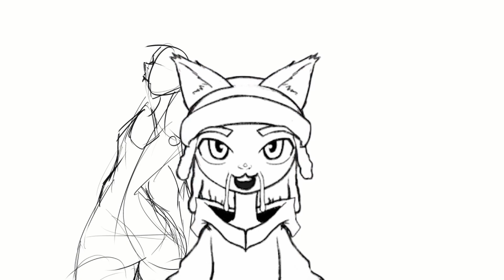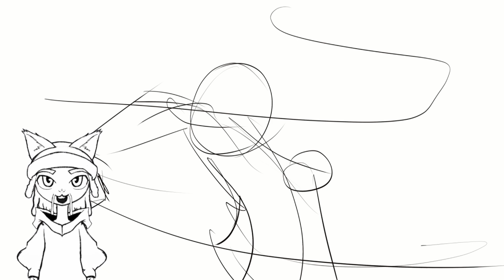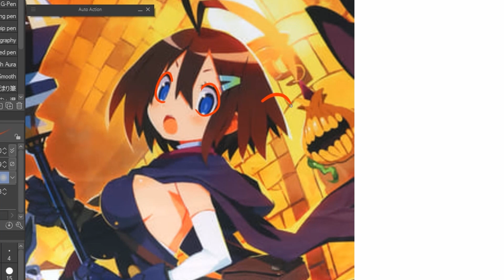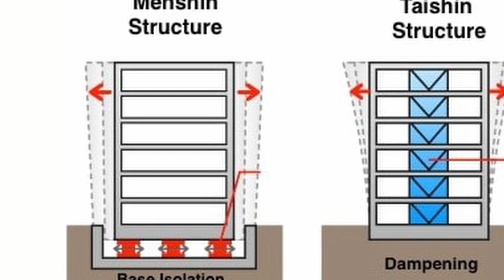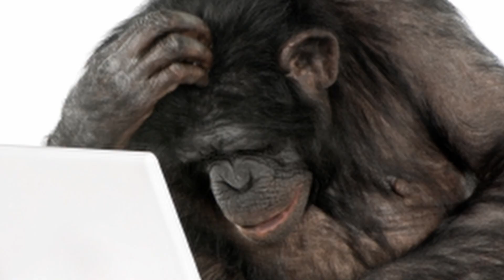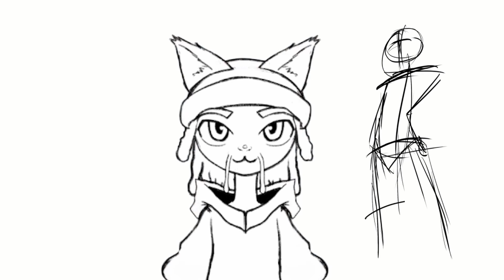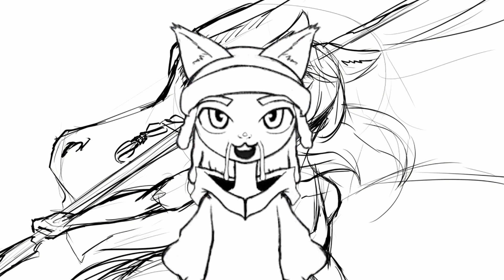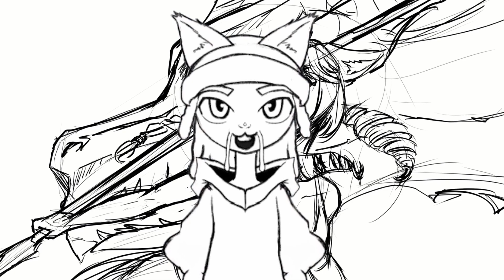AI and Creativity: An Exploration of Creative Problem Solving in a World with AI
This is a small little break to just discuss AI because I guess every artist is supposed to make an AI video. Well here's my late one on how AI may effect creativity and how that plays into society as a whole. In any case, thanks again for watching! Find the thingies below.